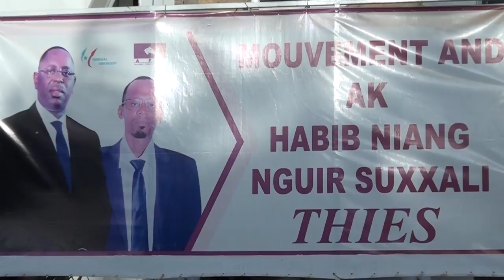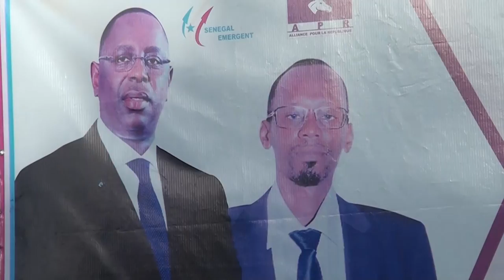Habib Niang chez Serigne Habib Gaye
habib niang s'est rendu à notto au gamou de serigne Habib Gaye